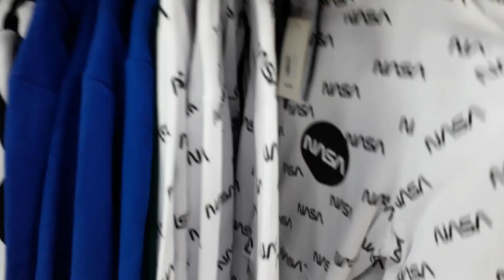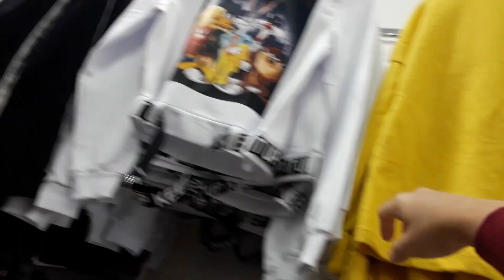BİRTHDAY VLOG/MEMBUAT LUMPİA İSİ KENTANG UNTUK SUPRİSE PERAYAAN SEDERHANA ULANG TAHUN BABA BOZKURT